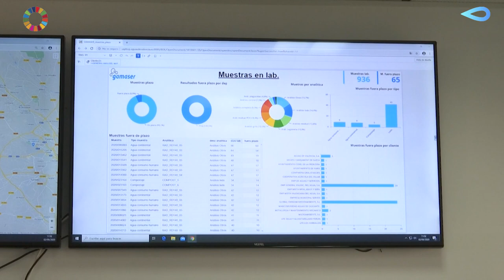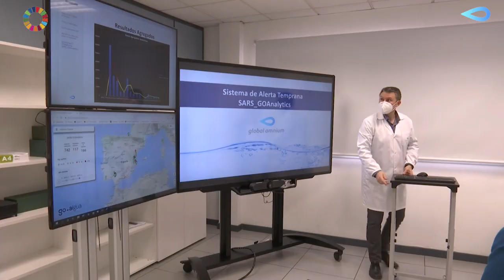Sars-GoAnalytics evidencia la no existencia del virus en aguas residuales en Valencia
El presidente de la Generalitat, Ximo Puig, ha visitado el laboratorio de Control de Calidad de Agua de Global Omnium (Gamaser) para conocer de primera mano la evolución y los resultados de los muestreos realizados en las aguas de alcantarilla para localizar restos génicos del virus del COVID 19.

En la visita  también ha participado la consellera de Sanidad, Ana Barceló, el alcalde Paterna, Juan Antonio Sagredo y la investigadora del CISC-IATA Gloria Sánchez así como el presidente de Global Omnium, Eugenio Calabuig y el CEO de la compañía valenciana Dionisio García Comín

Hasta la fecha y en menos de un mes se han realizado más de 950 muestras en diferentes puntos de la Comunidad Valenciana mediante la herramienta GOAnalytics capaz de detectar de manera temprana, hasta con una semana de antelación, la presencia de restos del virus en las aguas sucias. Un sistema centinela planteado como una solución más para prevenir posibles repuntes del COVID 19.